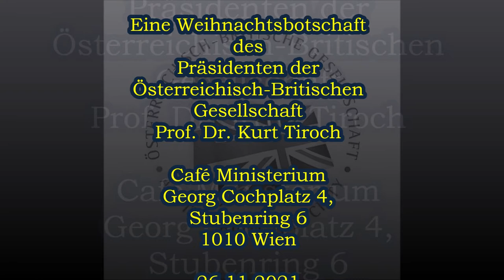Eine Weihnachtsbotschaft des Präsidenten der Österr.-Brit. Gesellschaft Prof. Dr. Kurt Tiroch. 2021.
Prof Dr. Kurt Tiroch, Präsident der Österreichisch-Britischen Gesellschaft/Austro-British Society, lässt Revue passieren. Das Corona Jahr 2021 war ein besonders herausforderndes.

Dennoch purzelten nur so die Rekorde. Auch im Corona Jahr 2021, in dem wir nur 6 Monate zur Verfügung hatten, kamen wir auf 25 Veranstaltungen, also im Durchschnitt vier pro Monat.

Das allein ist schon Beachtung verdienend, wird aber noch von der ABS Gesamtstatistik übertroffen. Es gelang uns vom 9.9.2010, der konstituierenden Generalversammlung, bis 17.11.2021, dem Datum des letzten Events vor dem Lockdown fünf Tage später, genau 330 Veranstaltungen organisiert und durchgeführt zu haben. Jede davon ist auch noch mit Berichten und Fotos dokumentiert und kann von Ihnen jederzeit auf unserer Homepage gelesen werden.